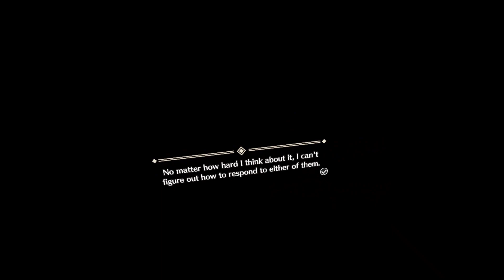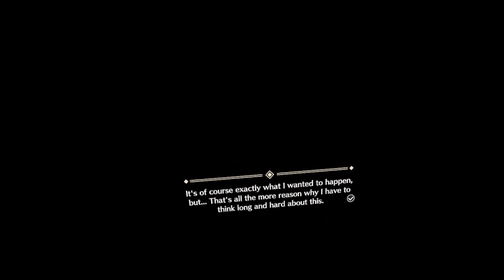THEY BOTH WANT TO PARTY!?! Koi-Koi Love Blossoms PSVR 2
I'M GOIN TO ENJOY THIS! Koi-Koi Love Blossoms
KOI KOI LOVE BLOSSOM
KOI KOI LOVE BLOSSOM PSVR2
KOI KOI LOVE BLOSSOM PSVR 2
SENPAI ARCADE
PSVR2 GAMEPLAY
ANIME GIRLS
VR GAMEPLAY
NEW PSVR 2 GAMES
WAIFU TIERLIST
WAIFU GAME
PLAYSTATION VR2
KOI KOI LOVE BLOSSOM PSVR2 GAMEPLAY
KOI KOI LOVE BLOSSOM PSVR 2 GAMEPLAY
PSVR 2
KOI KOI LOVE BLOSSOM PSVR
KOI KOI LOVE BLOSSOM PSVR 2 UPDATE
KOI KOI LOVE BLOSSOM VR REVIEW
KOI KOI LOVE BLOSSOM PLAYTHROUGH

* Ghostbusters PSVR2
* VR GAMEPLAY
* Ghostbusters PSVR2 REVIEW